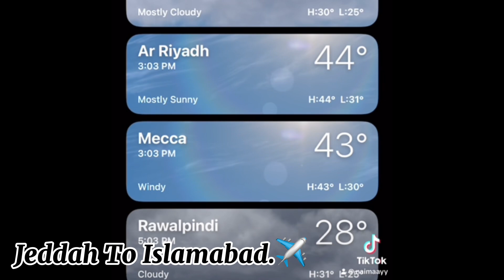2023 Recap 🥳 | Pt 2✨ | Maha&Naima.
Thankyou for watching! keep supporting♥️
Will be Back With More New & Exciting Vlogs.😍

Sistrology